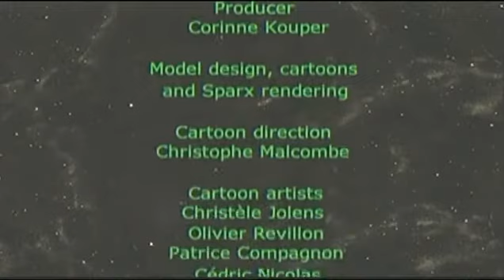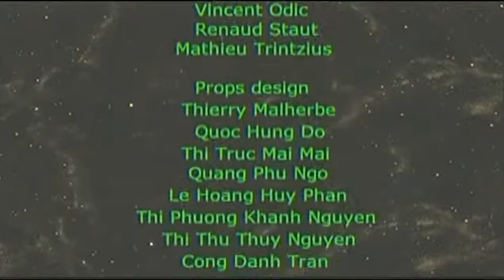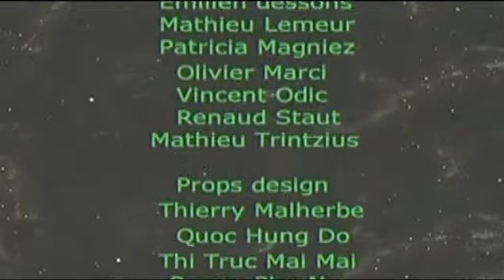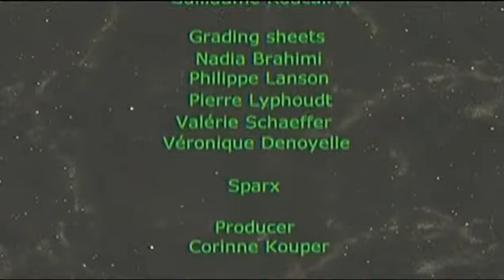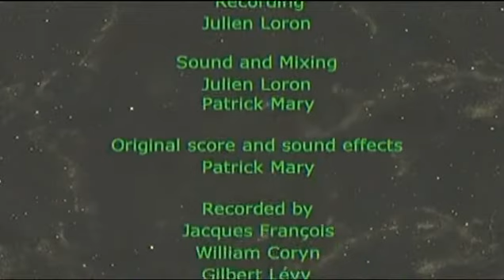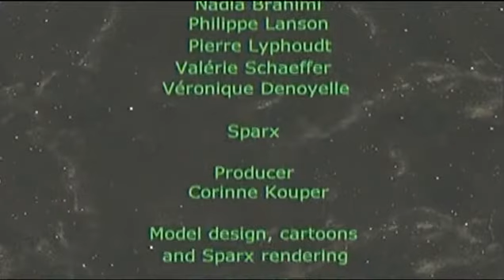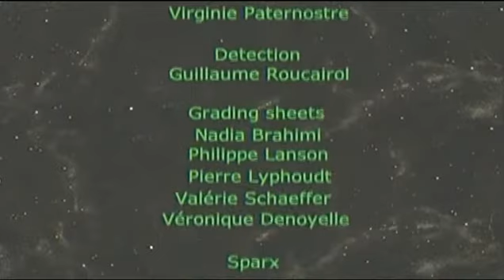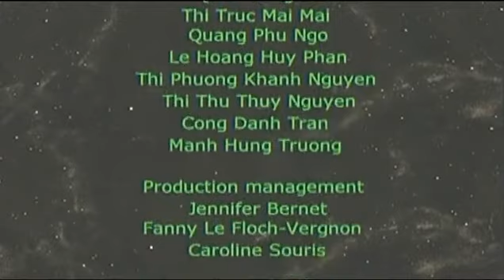Youri The Spaceman